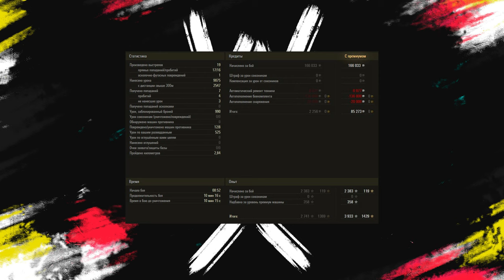СВЕЖИЕ НОВОСТИ МИР ТАНКОВ - 190К КАРАЧУНОВ, 32К ЗАБАНЕНЫХ, ПЕРЕНОС АККАУНТОВ ЗАВЕРШАЮЩАЯ СТАДИЯ